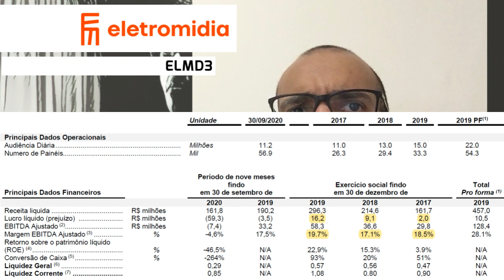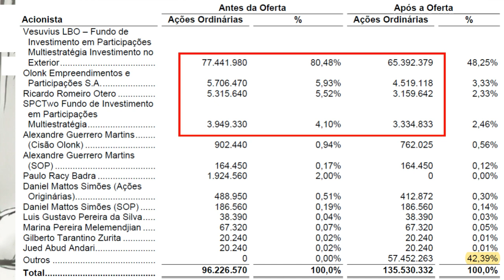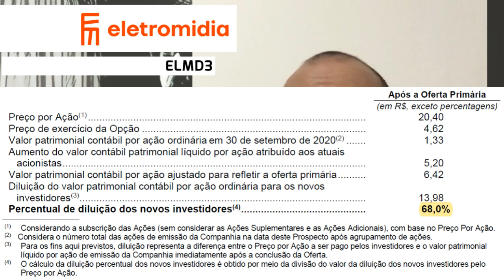02.02.2021 - Visão do Estrategista - IPO Eletromidia - ELMD3